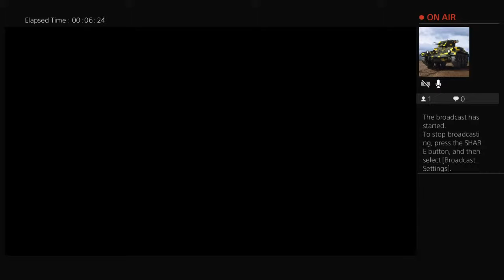Neymar and Vinicius